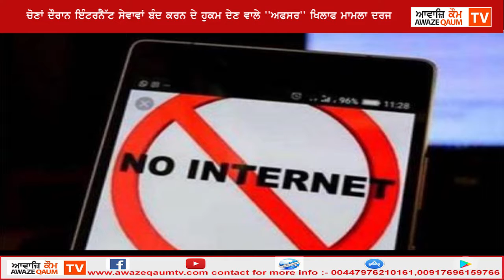ਚੋਣਾਂ ਦੌਰਾਨ ਇੰਟਰਨੈੱਟ ਸੇਵਾਵਾਂ ਬੰਦ ਕਰਨ ਦੇ ਹੁਕਮ ਦੇਣ ਵਾਲੇ ''ਅਫਸਰ'' ਖਿਲਾਫ ਮਾਮਲਾ ਦਰਜ